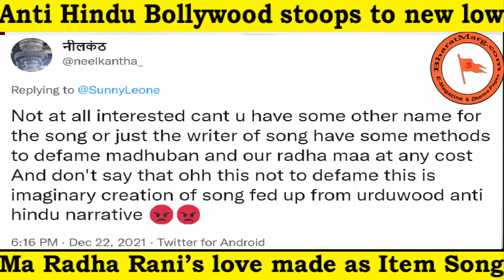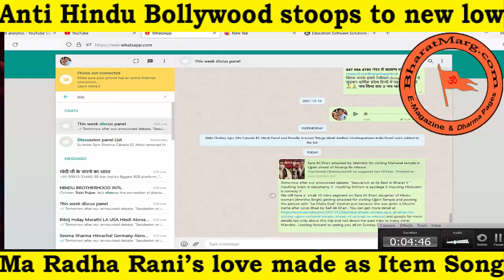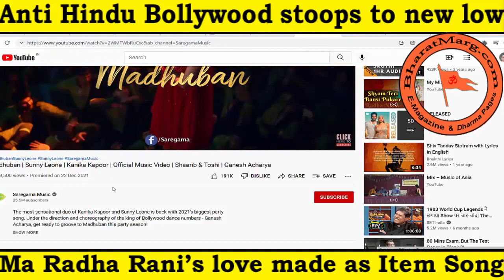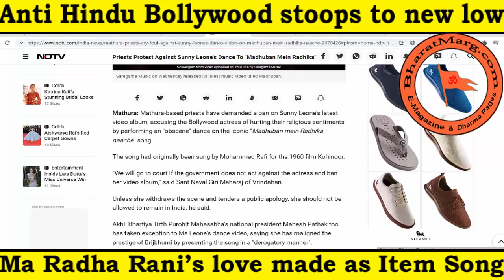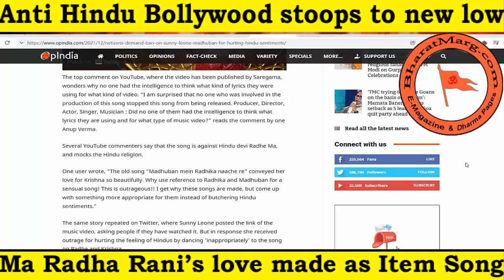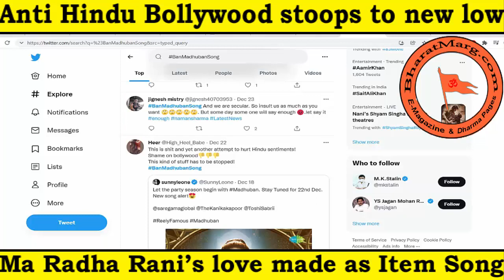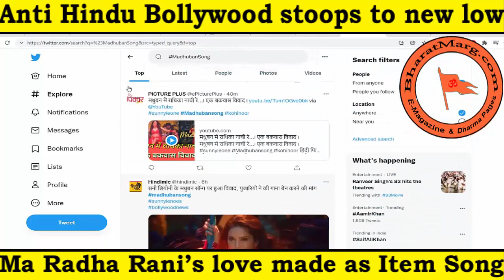Sunny Leone does Item song on Radha Rani's Love !!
Sikh Bollywood actress Sunny Leon does Item song with “sensual” dance moves on Radha Rani's Love and mocks Hindus, Radha Rani, Bagawan Krishna & Brij Bhoomi !!  Hindu community objects & threatens a boycott and legal action... Anti Hindu Bollywood stoops to new low !! Click.. Watch what people are saying & Comment & Share

To get "Real Sikh History-The UnTold" Documentary in your mobile now, Send us a WhatsApp to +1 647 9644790 with your name, Location & language or by joining our Telegram Chanel by clicking Radhe Radhe !!